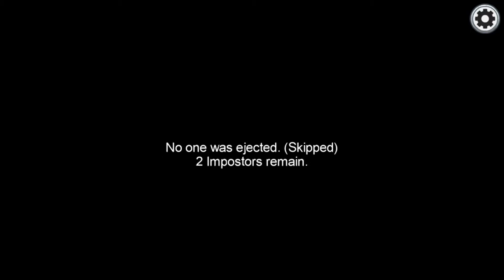BIG BRAIN PLAYS (Among Us Gameplay with Friends)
Name Guide:
Goon- Kaleb
Shawty- Natasha
Chonker- Kevin
Thoters- Calin
ProDadBeat- Evan
twatoonion- Antonio